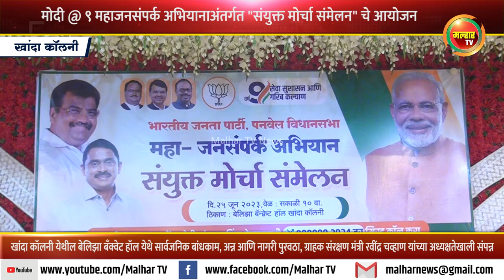भाजपतर्फे मोदी @ ९ महाजनसंपर्क अभियानाअंतर्गत "संयुक्त मोर्चा संमेलन" चे आयोजन